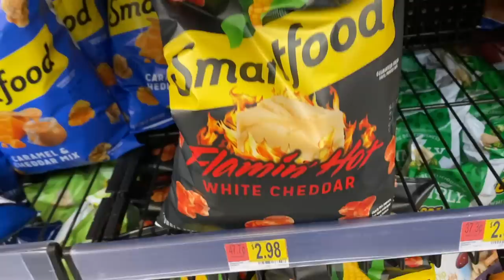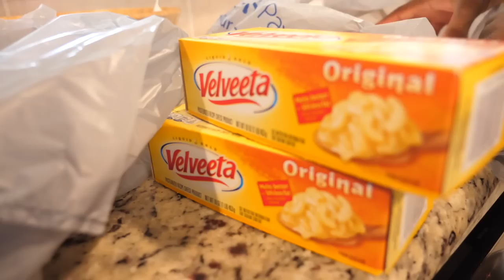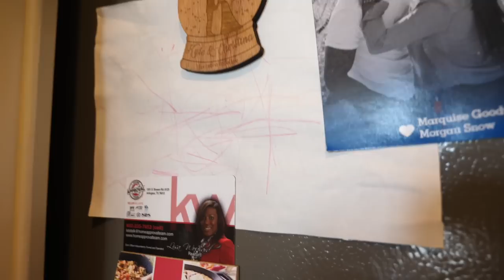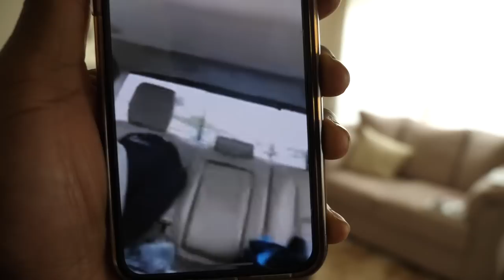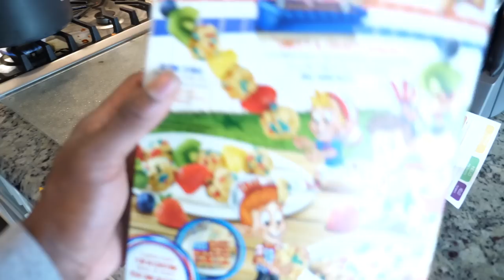Movie Night With The Goodwin's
Hey GoodwinSZN, we decided to have a movie night with a couple of our family members. This movie night was for the kiddos. If you can guess the total $ amount of how much Marquise spent on groceries, you'll win a $200 gift card. First person to guess it correctly in the first 48hrs wins, just comment your answers down below. Who else enjoys movie nights? Whats your favorite movie night meal? Whats your favorite snacks?